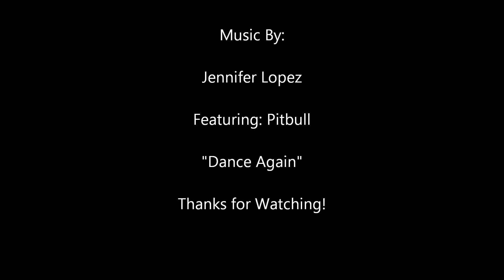Dance Again - Aqua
For this one, I had a request to make one up were people could catch their breath.  I love the song, and the feel it is in the water.  Please keep your comments positive and uplifting =D